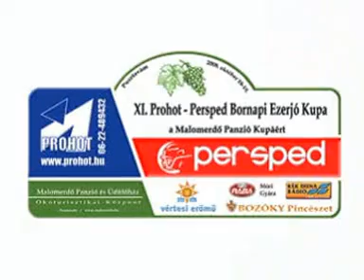2008 Ezerjó Kupa, 5.forduló, Pusztavám